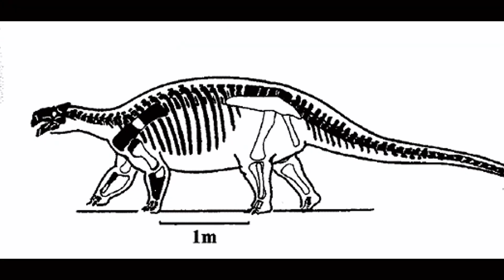Dinosaurs of California: The Prehistoric Creatures of the Golden State!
Did you know dinosaurs once roamed California? From the gentle giant Augustynolophus, also known as "Auggie," to the armored Aletopelta and fearsome predator Albertosaurus, California’s fossil discoveries reveal a hidden world of ancient giants. Explore the fascinating stories of these prehistoric creatures and even uncover the mystery behind Grallator footprints and the swift-swimming Californosaurus perrini. Join us on this journey back in time to witness the incredible diversity of life that once thrived in the Golden State.

0:00 Intro
1:06 Augustynolophus – California’s State Dinosaur
2:16 Albertosaurus – California's Fierce Predator
3:28 Aletopelta – California’s Armored Defender
4:26 Grallator - The Mystery of Ancient Tracks
5:48 Californosaurus perrini – The Swift Swimmer
7:05 Outro